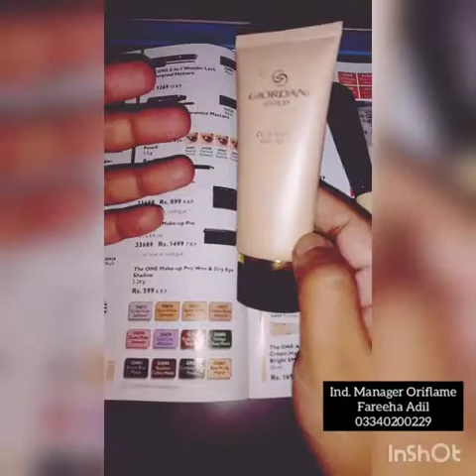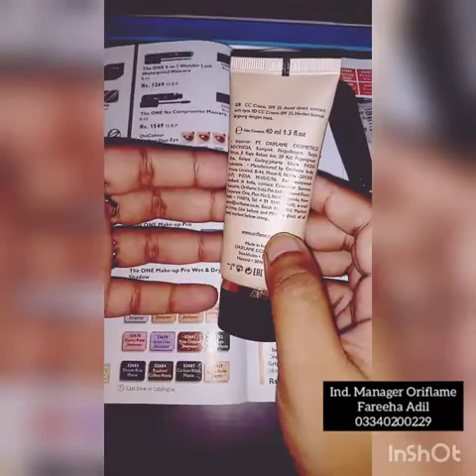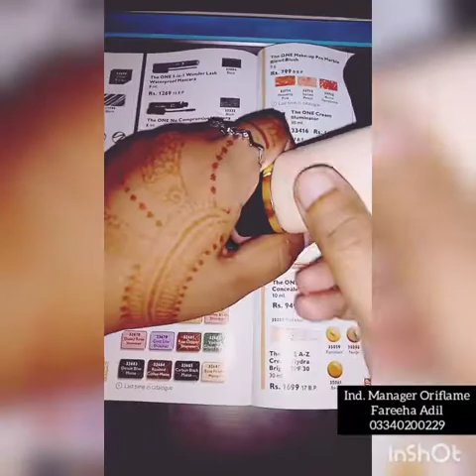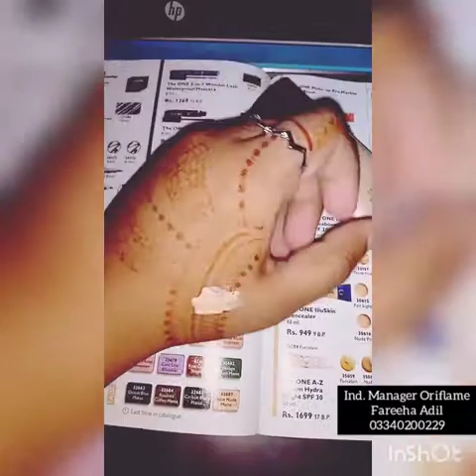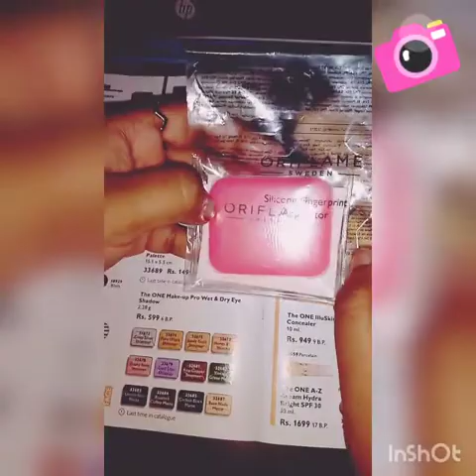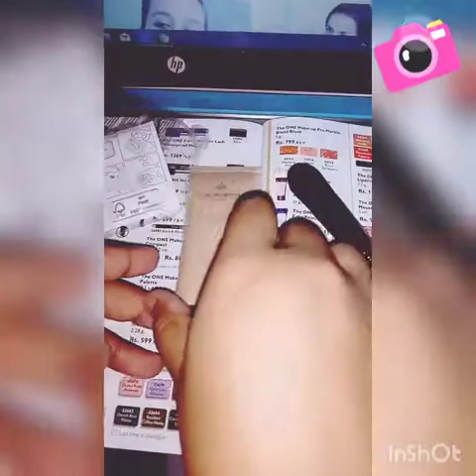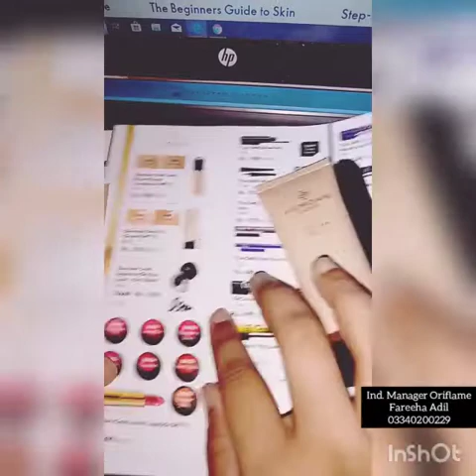Review of Giordani Gold CC Cream SPF35| Oriflame | Urdu | Beauty Secrets by Fareeha Adil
In this video I will tell u about the amazing product for daily makeover So check out & watch the video till end.